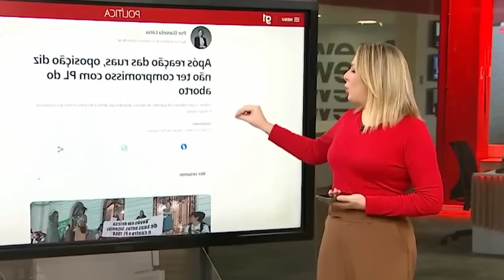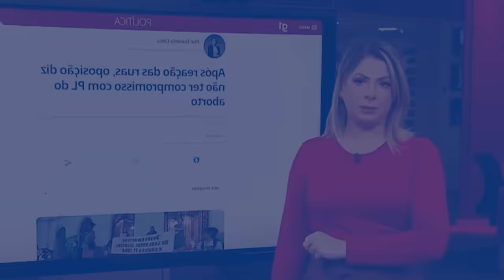DANIELA LIMA EXPÕE BANCADA EVANGÉLICA APÓS APOIADORES DA PL 1904 RECUAREM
Daniela Lima, ao vivo na GloboNews: Após reação das ruas, oposição diz não ter compromisso com PL do aborto. Líderes e presidentes de partido de direita abandonam defesa do texto e tentam minimizar estrago a Arthur Lira.